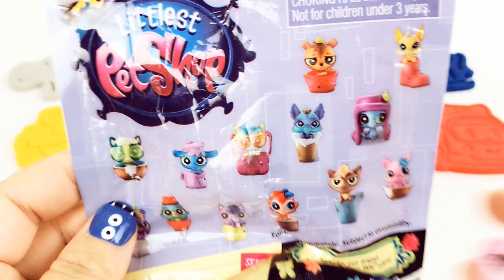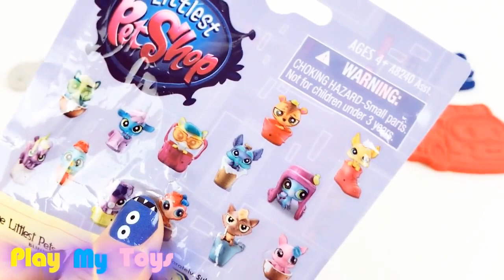Learn Colors With Disney Tigger Play Doh Almo | Robocar Poli Amber | Hippp | lottlest pet shop toys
Hey guys! Welcome to Play MY Toys!

Play My Toys is a Toys Channel for Kids especially toddlers which includes:Play Doh Clay, play doh games, play doh videos, play doh toys, play doh kids, play doh fun tub, play doh ice cream,

This channel caters all the toy brands you can name especially for little girls. There are few toys for little boys too as of now.

[Play My Toys] Learn Colors With Play Doh | Minions  model Surprise Eggs Finding | The Simpsons | FUN for Kids

[Play My Toys] Best Learn Colors and Numbers With Play Doh, Disney Snow Whit and The Seven Dwarfs, Rhymes Creative

[Play My Toys] Best Learn Count Numbers 1- 15 With 15 Colors Play Doh Teddy Bear FUN and Creative for kids

[Play My Toys] Pet's Secret Life  Learn Colors With Dora, Peppa Pig, Judy Hopps,Choba, Hello KItty Fun & Creative

[Play My Toys] Learn Animals in Forest With Play Doh Lion Bear Elephant Giraffe Zabra rabbit Creative Fun Phymes

[Play My Toys] Surprise Cars! What' In It? Learn Clors Play Doh Bears & Gave Them The Faces! Phymes Fun for Kids